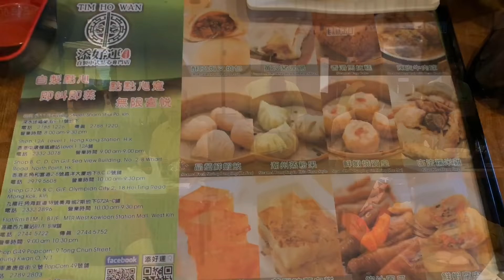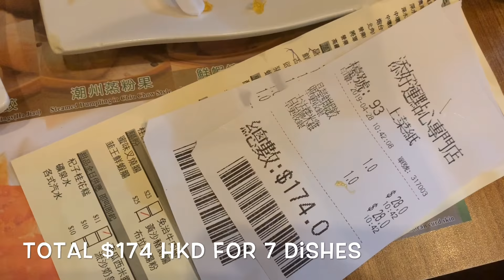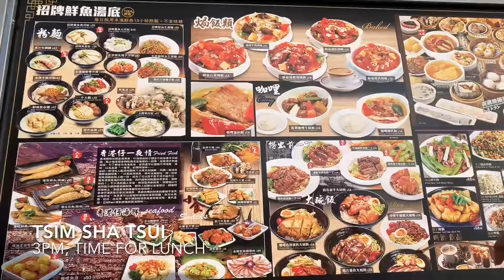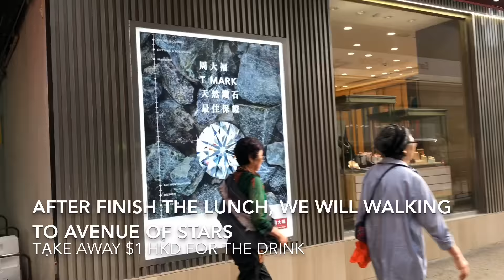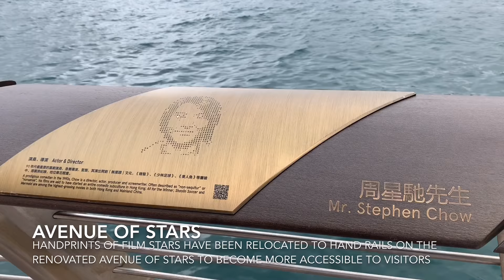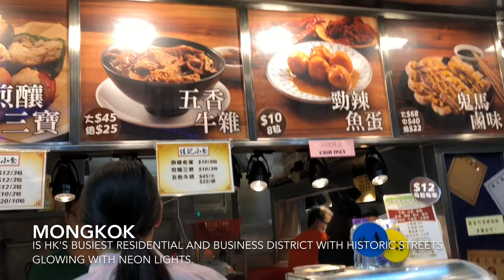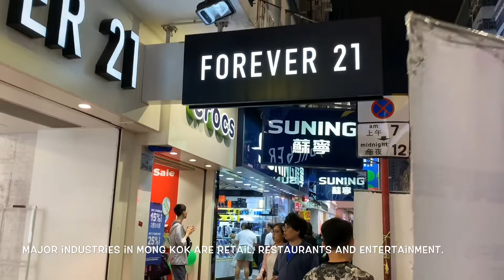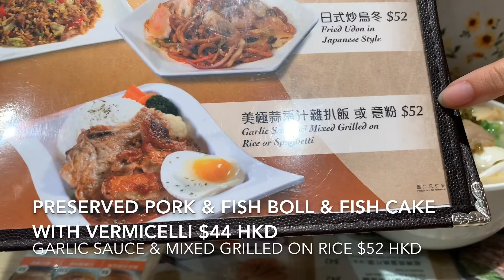Du lịch Hong Kong tự túc P1 : Kinh nghiệm du lịch Hongkong mới nhất | Du lich Hong Kong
Xin chào mọi người, Phượng là người mới tập tành làm vlog, mọi người có ý kiến đóng góp gì thì cứ cmt nha, mình luôn sẳn sàng lắng nghe và tiếp thu ^^!

Tất cả địa điểm đi Phượng đã lựa chọn những nơi Phượng muốn đến nhất và lên kế hoạch trước chuyến đi hết rồi. Do sở thích mỗi người khác nhau mà chúng ta sẽ lên kế hoạch sao cho phù hợp với mình, nơi mình muốn đi nhất, món mình nhất định phải thử, ...

LƯU Ý:
Thẻ đa năng Octopus có thể sử dụng cho MTR, xe buýt, xe Điện, phà.

Đầu tiên, Phượng book khách sạn ở Mongkok (Vượng Giác), mình khuyên mọi người là nên book KS ở Mongkok hoặc Tsim Sha Tsui, vì 2 nơi này tập trung nhiều nhà hàng, quán ăn, chợ, thuận tiện cho việc mua sắm, ăn uống và có nhiều địa điểm tham quan. Mình book KS 3 đêm hết $1300  HKD.

Ngày đầu tiên mình đi ăn sáng ở Tim Ho Wan Dim Sum ở Mongkok, đây là nhà hàng Dim Sum khá là nổi tiếng ở Hong Kong và có luôn chi nhánh ở Việt Nam. Quán này có nhiều chi nhánh ở Hong Kong, mọi người thấy chỗ nào gần mình thì có thế ăn thử nha, rất ngon, rẻ và mở cửa nguyên ngày. Mình ăn tổng cộng 7 món hết $174 HKD.

Sau khi ăn sáng xong thì Phượng đi Sam Shui Po (Thâm Thủy Bộ) chụp hình check in với tòa nhà Man Fung, tòa nhà này là địa điểm check in nổi tiếng trên mạng nha, Sham Shui Po còn có chợ giá rẻ, nhiều món ăn đường phố nhưng mình đến sớm quá họ vẫn chưa mở cửa nên đã đi tham quan nơi khác.

Rồi mình bắt xe buýt đi qua đảo Hong Kong, mục tiêu của mình là đi Quarry Bay chụp hình với tòa chung cư cũ siêu siêu nổi tiếng đã được quay trong phim Transformer 4, Tên tòa nhà là Montane Mansion nằm trong khu Yick Fat Building. Đến khu vực này rồi mọi người nhớ đi thử xe điện nha, cảm giác lạ lắm luôn hihi.

Sau đó mình tiếp tục đi xe buýt về Tsim Sha Tsui (Tiêm Sa Chủy) để tham quan Cảng Victoria, Đại lộ ngôi sao. Đến Tsim Sha Tsui rồi mình cần nạp năng lượng trước để có sức mà đi tiếp kakaka
Mình ghé vào quán Canton's Kitchen ăn cơm gà cho nhanh còn đi tiếp. Tổng cộng ăn hết khoảng $136 HKD.
Ăn xong rồi mình đi bộ đến tham quan cảng Victoria, Đại lộ ngôi sao và gần đó có Bảo tàng Không Gian mình cũng có ghé vào xem. Nếu mọi người có thời gian thì nhớ đợi coi chương trình biểu diễn Bản giao hưởng ánh sáng vào lúc 8h tối mỗi ngày nha.

6h30 chiều Phượng trở về KS Mongkok nghỉ ngơi và đi vòng vòng tham quan, ăn những món ăn đường phố (kẹo chỉ, phá lấu là những món nhất định mọi người phải ăn thử nha), rồi đi chợ Quý Bà.

10h tối Phượng vào quán Crow Cafe ăn món kiểu HongKong lai Tây hết $102 HKD, đặc biệt trà sữa chỉ có $3 HKD thôi nha mọi người, siêu rẻ, siêu ngon ^^

Địa chỉ các địa điểm tham quan:
MAN FUNG Building: 180 Tai Nan St, Tong Mi, Hong Kong.
Montane Mansion: 1028 King's Road, Quarry Bay.
Ladies Market: Tung Choi street, Mongkok
Victoria Harbour: 18 Harcourt Rd, Admiralty, Hong Kong
Avenue of Stars: Tsim Sha Tsui Promenade

Địa chỉ các địa điểm ăn uống:
TIM HO WAN DIM SUM
+ Shop 12A, Hong Kong Station Podium Level 1, IFC Mall, Central, Hong Kong
+ 9-11 Fuk Wing St, Sham Shui Po, Hong Kong
+ Shop G72, Olympian City, 2, 18 Hoi Ting Rd, West Kowloon, Hong Kong
+ Shop g49, 9 Tong Chun St, Tseung Kwan O, Hong Kong
+ Seaview Building, Shop B, C, & D, G/F, 2, 8 Wharf Rd, North Point, Hong Kong

CANTON's KITCHEN: 11 Humphreys Ave, Tsim Sha Tsui, Hong Kong

CROW CAFE: No.38 Soy Street, Mong Kok Shop A,C,D&E, G/F, Wingco Mansion, Hong Kong

STREET FOOD:
MONGKOK: Dundas Street / Sai Yeung Choi Street South
SHAM SHUI PO: Pei Ho Street / Fuk Wah Street

I am still newbie in making vlog but I will try my best.

0:00 - 0:52 check in hongkong
0:53 - 5:15 ăn săng tại dimsum Tim Ho Wan
5:16 - 9:44 đi khắp phố phường
9:45 - 13:13 ăn trưa tại Tsim Sha Tsui
13:14 - 19:53 đi dạo Victoria Harbour & Avenue of star $ Hongkong Space Museum
20:26 - 25:35 khám phá phố đêm Mongkok, ăn sạch ẩm thực hongkong, chợ đàn bà

Từ khóa tìm kiếm trên Google :
du lịch hongkong tự túc; du lịch hongkong mới nhất; ẩm thực hongkong; món ngon đường phố hongkong; chợ đàn bà; đại lộ danh vọng hongkong; kinh nghiệm du lịch hongkong; review du lịch hongkong mong kok hong kong upper lascar row, tim ho wan dimsum, dimsum tim ho wan